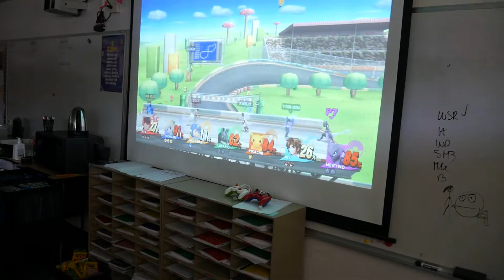Fall Fair 2015